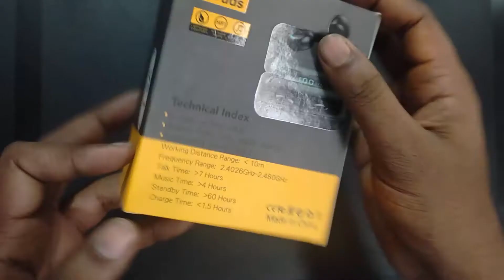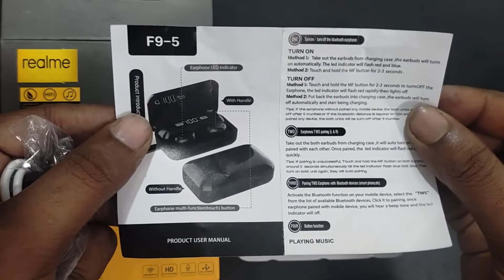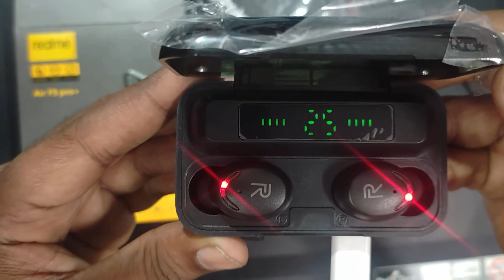Unboxing JBL Air f9 pro +.power bank for your mobiles Android ios Airbuds.How to Connect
Unboxing JBL Air f9 pro +,power bank,realme buds air,air buds realme,air buds,airpods,wireless earbuds,wireless earbuds for android,wireless earbuds price in bd,earbuds price in bd,daraz,Best Budget True Wireless Earphone,Best Bluetooth earphones,Jbl,wireless,Best wireless earbuds for phone calls,wireless earbuds for gaming,